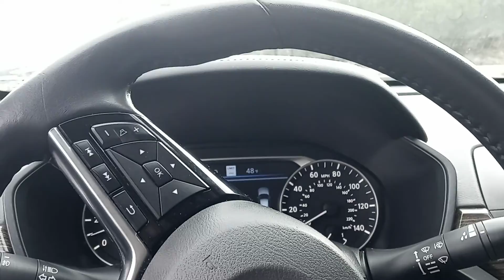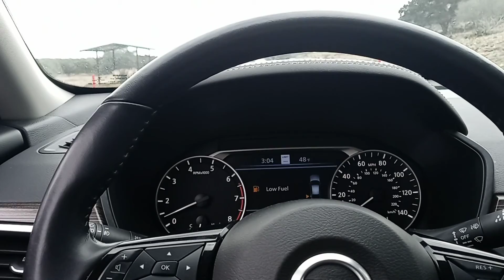Natural Wildlife Ranch San Antonio(5)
we had an amazing at the wildlife ranch...even though we were attacked by a ostrich😂